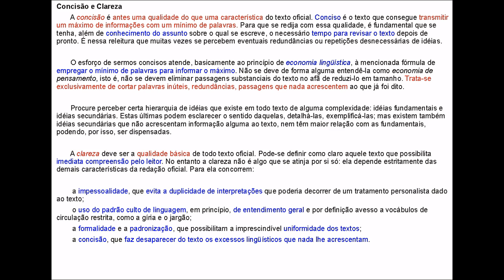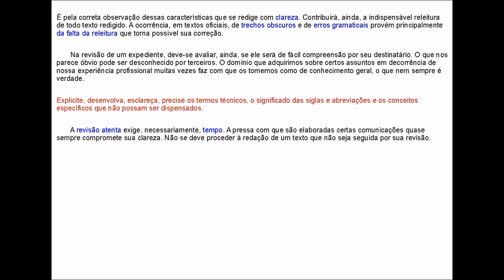4 CLAREZA CONCISÃO 1